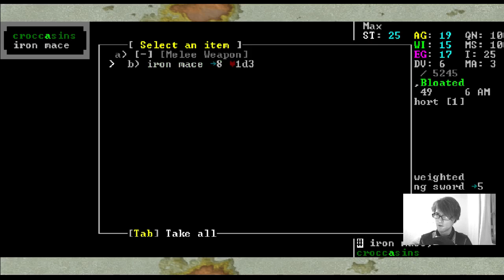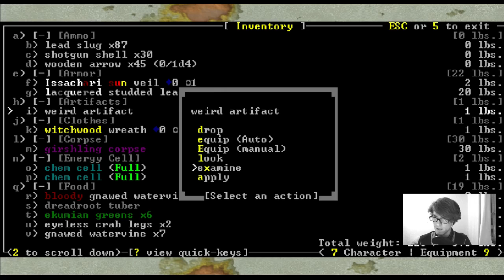Caves of Qud - #4 - Max lives!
More exploring!

Max actually manages to finish the red rock quest. The watervine gnawing critters turn out to be girshlings, who have something to do with some ancient gods nonsense. Naturally, we won't have any of that, won't we.

Gotta love me some stupid power fantasies! Although the balls-hard rogueish nature of that game MIGHT just cut that short. We will see.

The game is also still in development, but very fun and playable.